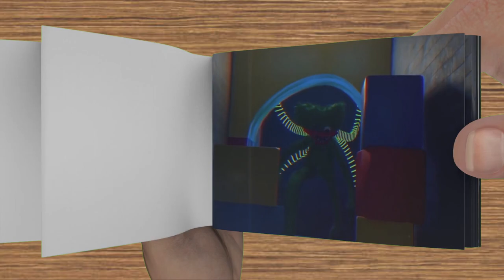Poppy Playtime Chapter 3 - TRAILER 2022 Flipbook Animation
Poppy Playtime: Chapter 3 - TRAILER 2022 Flipbook